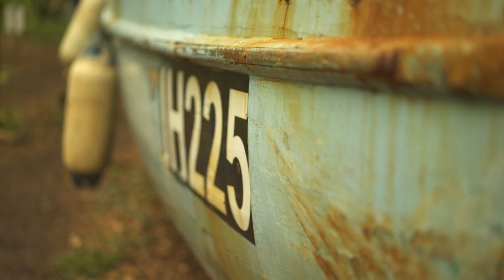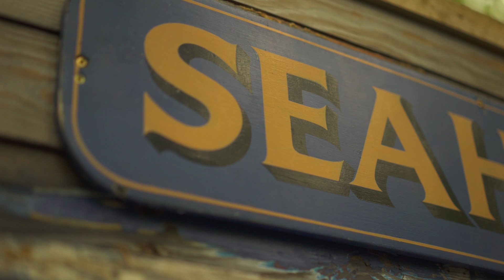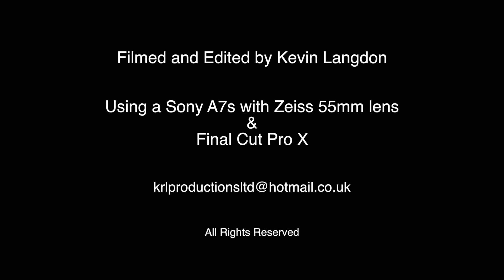The Ghost Ships, Bristol filmed with a Sony A7s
This video is about The Ghost Ships, Leigh Woods, Bristol filmed with a Sony A7s camera.